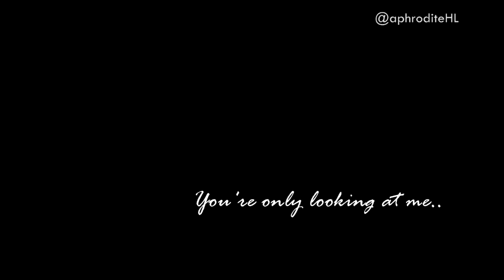MFBTY - 'Angel' x The Ark's Halla